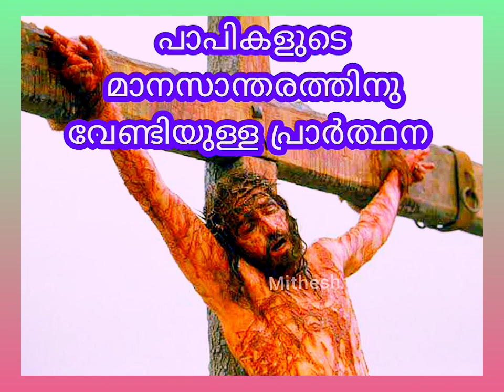mostPowerfulPrayerപാപികളുടെ മാനസാന്തരത്തിനു വേണ്ടിയുള്ള ശക്തമായ പ്രാർത്ഥന#shorts